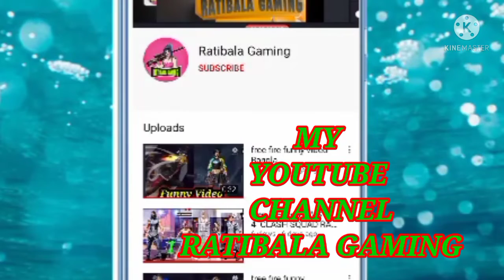Free fire new funny video NAGPURI Pyar Mein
Free fire new funny video NAGPURI Pyar Mein Dhokha

Free fire

# Free fire update # live

# Free fire live update

# new update live  # garena Free fire live

# Free fire

# Free fire merch

# garena Free fire # Free fire India

# live Free fire # Free fire hindi

Hey Guyss what's wb wellcom

Back To the new video if you

*Brazila Free fire

Name Ratibala Gaming

PARAM SUNDARI PURULIA DANCE VIDEO SYNC MONTAGE

TECHNICAL DOMA

Dance video purulia
 youtuber

Purulia Dance

Original songs used in This Video my Be

Copyright To there Respectively Owner So.
pieces don't Take down  the video we requesting to kindly comments on this video we would Deleted it as soon as possible

live disclaimer this is a Dance video made for cntertain ment purulia se only for Dance audio

purulia dance video  no any harmful content in this video ts just for fun Entirta in ment only Dance video

Technical doma purulia
PURULIA STATUS Video
Dance video
Param sundari
param sundari song
param sundari status
TECHNICAL+DOMA&

Badal pal purulia
Dance live
param sundari
param sundari songs
param sundari status

Param sundari Dance vid

param sundari beat sync dance
param sundari montage
param sundari free fire montage
dance purulia beat sync
dance purulia beat sync montage

param sundari ff
param sundari free fire what's app

param sundari States

param sundari States editng

param sundari what's app statutr

param sundari what's app statutes

param sundari what's app statutes free fire

world faste st beat sync montage

param sundari beat sync

param sundari free fire songs

param sundari dance is live

param sundari pabg montage
param sundari shorts
param sundari velocity montage
param sundari beat sync ff
param sundari pirulia dance video